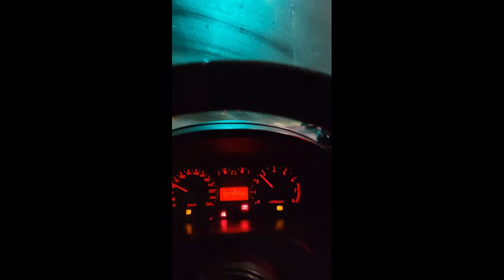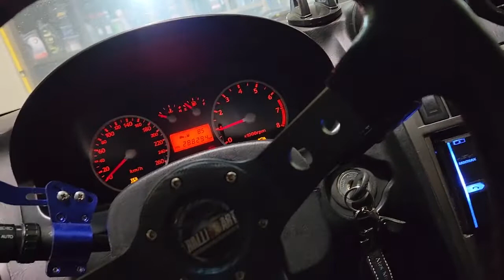Making My Car Sound Better | Hyundai Tiburon GT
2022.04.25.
Car Exhaust Sound After Manifold Installation